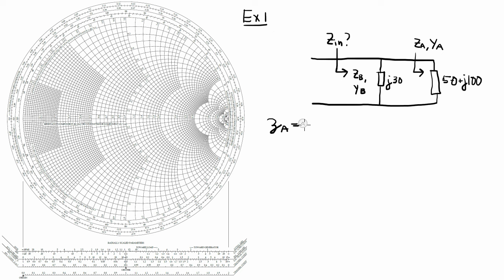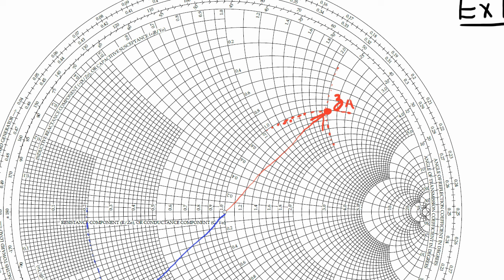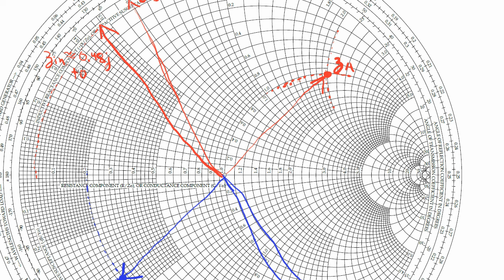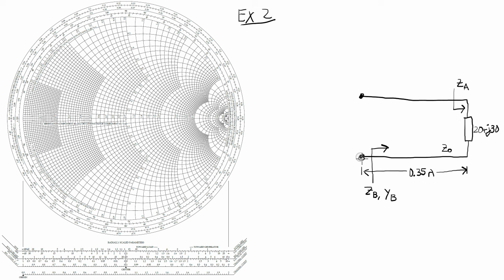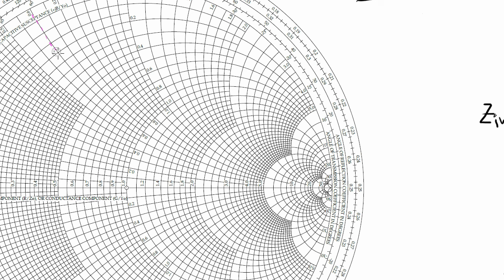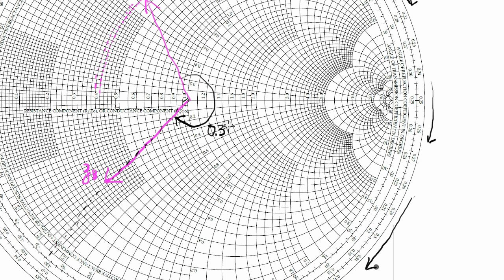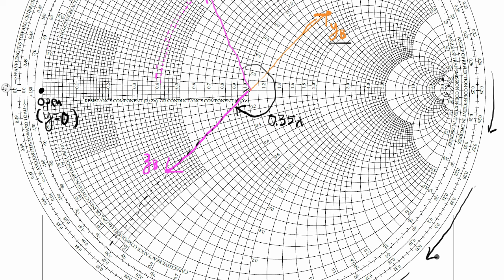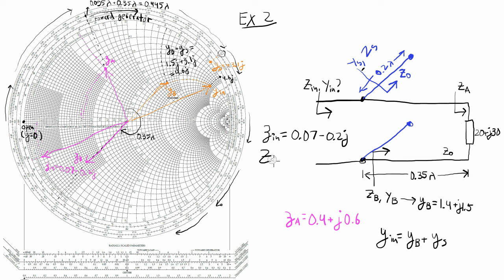Z/Y Chart application examples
to see more videos on RF/microwave engineering fundamentals. This video goes through two examples which illustrate how to alternate between the Z-chart and Y-chart to find the input impedance of a RF circuit.